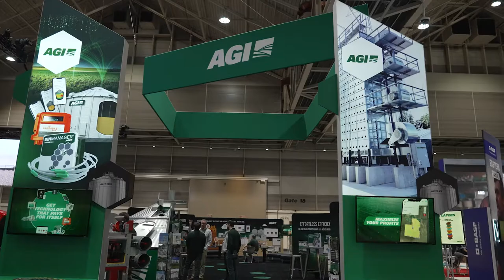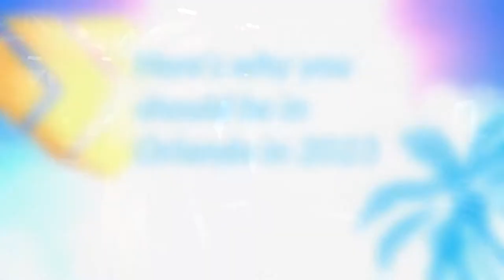Commodity Classic 2023: AGI / Syngenta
Exhibitors love connecting with the country's most progressive growers at Commodity Classic. Join us March 9-11, 2023 in Orlando for America's largest farmer-led, farmer-focused agricultural and educational experience.